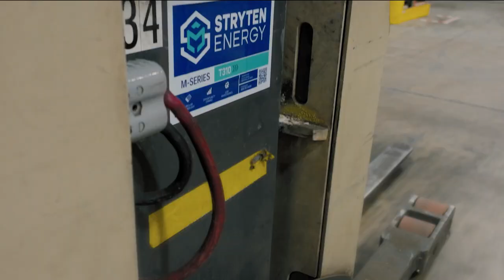"Workhorse" FINAL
To survive on these concrete plains, you need a workhorse, not a show pony.  This fun Legends of the Loading Dock spot, set to NFL Films music, reminds us that delivering a full days work is what Stryten Energy forklift batteries are all about.